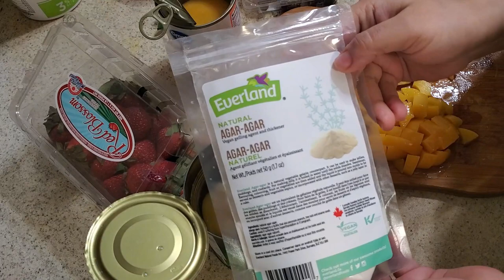Yummy & Healthy Agar agar jelly cake for Kids | MomCafe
Infant nutrition
Child nutrition
Adult nutrition

To buy this Potty training watch use the below link
Potty Wrist

1. Everything about breast pump
2. Everything about cow’s milk
3. Tips to reduce post pregnancy belly fat
4. Cloth diapers for babies
5. How to get pregnant with PCOS

Love
Madhu xoxo